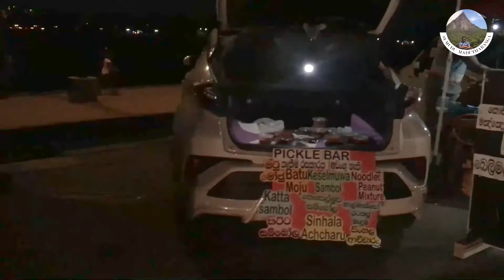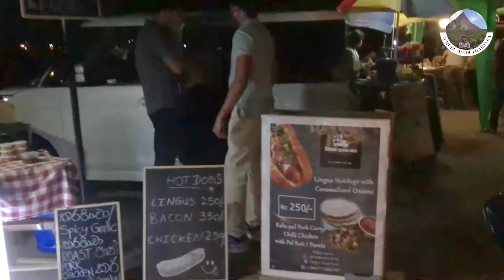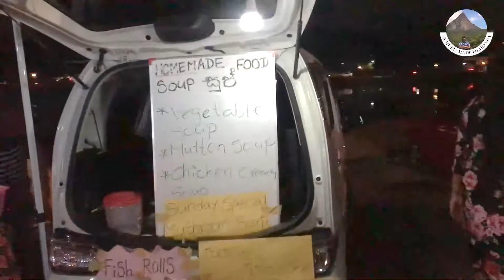Colombo Street Food Market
Colombo Street Food Market kibulawala junction